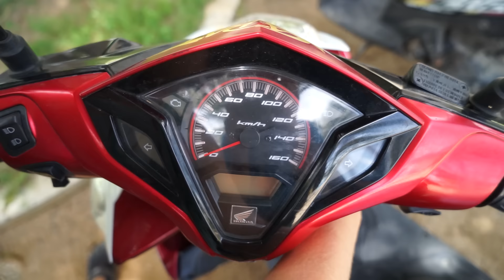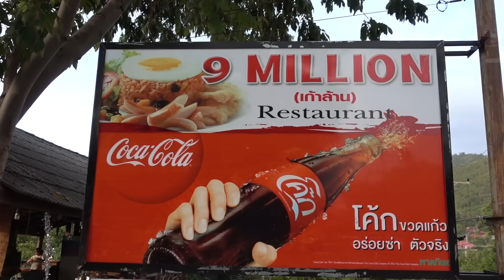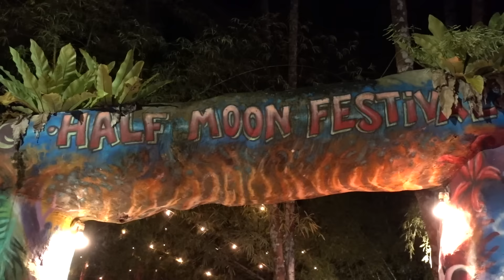What's He Drinking? [Koh Phangan, Thailand]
Siya and myself, along with my mom and Siya's aunt spent one week on Koh Phangan, Thailand. From motorbike rides to delicious food at the night market to a half moon party, this island has a lot to offer. In this weekly vlog, I share some of our favourite moments traveling around Koh Phangan.

Wanna travel to Thailand? I'm giving away 2 round trip tickets to a lucky viewer and their friend to this beautiful South East Asian country. Anyone in the world can enter

✈ Location: Koh Phangan, Thailand
✈ Where we stayed: